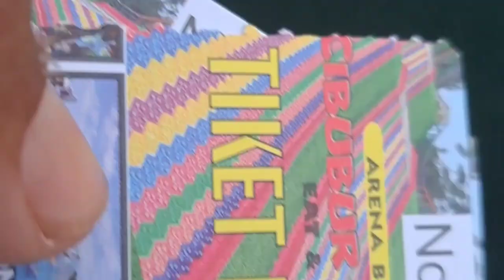Cibubur garden || eat and play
hallo sahabat hendra kreatif di video kali ini saya dan keluarga sedang berada di daerah cibubur nama tempatnya cibubur garden
lokasinya di belakang rumah makan nyi iteung cileungsi